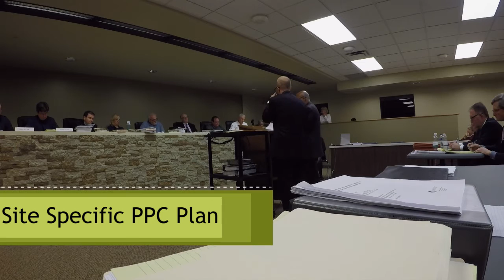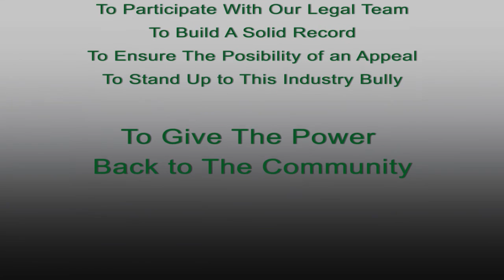Sahu Highlight Reel